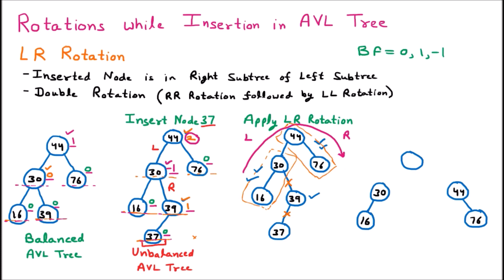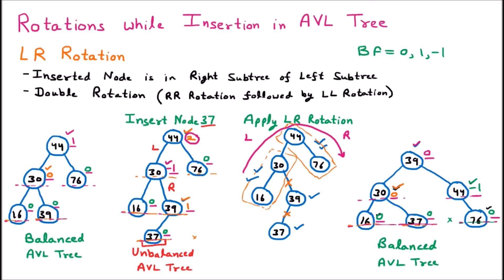LR Rotation | AVL Tree Insertion Rotation | LR Rotation while Insertion in AVL Tree | Data Structure